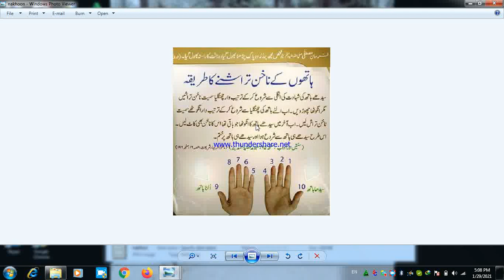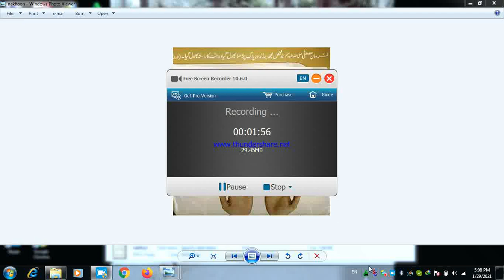HAATO K NAKON KAATNE KA SUNNAT TAREQA